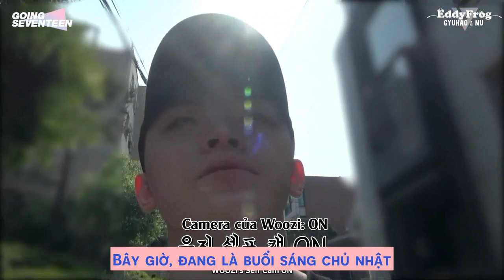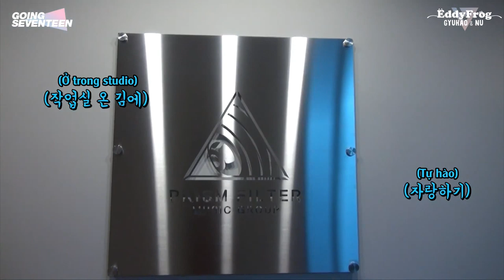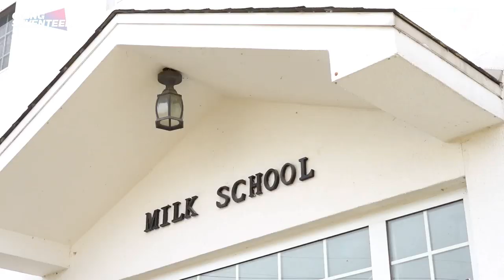[VIETSUB] GOING SEVENTEEN 2019 - EP.11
Trans: kcdl
Time: July + Salin + Gum
Edit + Typeset: July + Salin
Enc: July
Upload: Pơ Olga